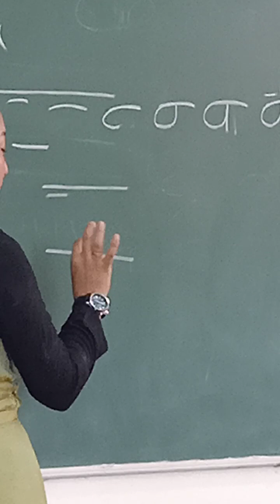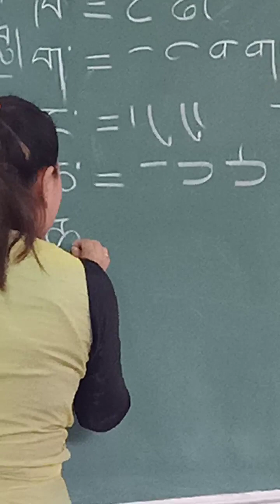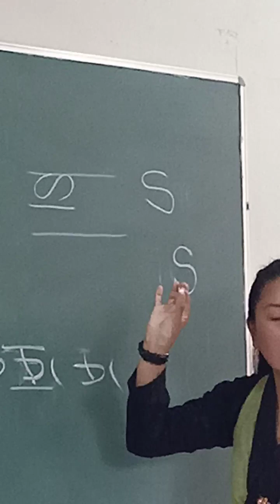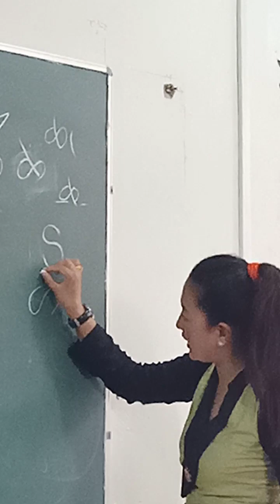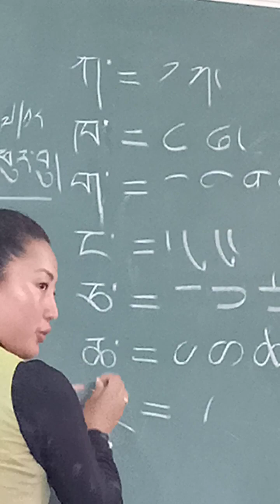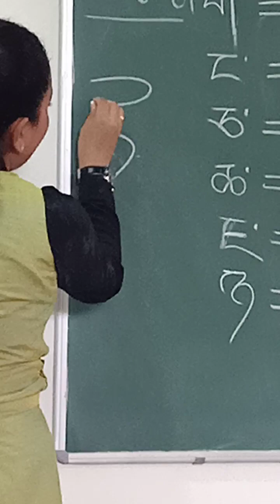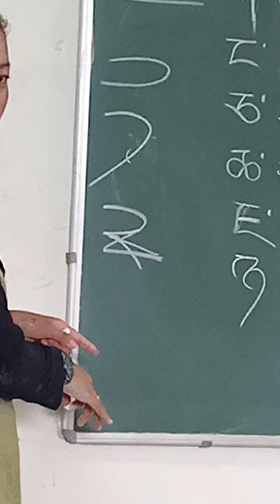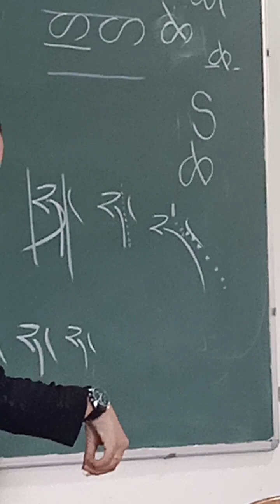VID20190718115808 Ca ཅ ཆ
viết chữ ume